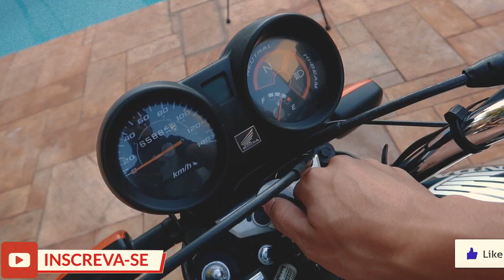MINHA PRIMEIRA MOTO DO CANAL CG TITAN 150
Pra quem tava esperando o video da nossa nova MOTO está ai galera graças a Deus estamos hoje com a nova motinha pro canal a primeira na verdade.